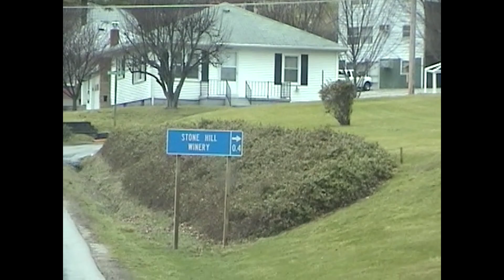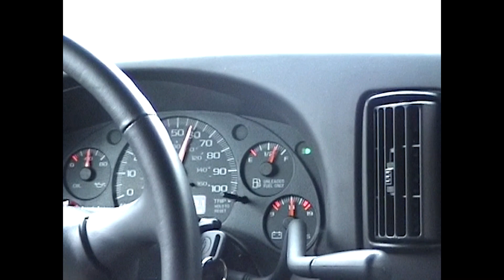Band Van Life - The Morells - Columbia, MO - Tape1 - March 15, 2002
On the road to Columbia, Missouri and then off to Lincoln, Nebraska. Life in the Van! Deep philosophical treatises galore! Bathroom breaks and fast food! Early on before everyone on the planet had a cell phone!

I was totally full of it... oh, alright...I still am! Embarrassing...but too funny now to keep it under wraps!

The Morells: Lou Whitney on bass, D. Clinton Thompson on guitar, Ron(go) Gremp on drums and Dudley Brown on keyboards.